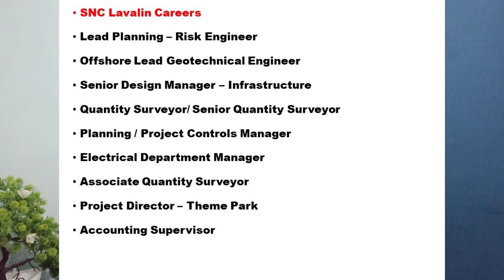SNC Lavalin Jobs Vacancies In UAE & Saudi Arabia- UAE